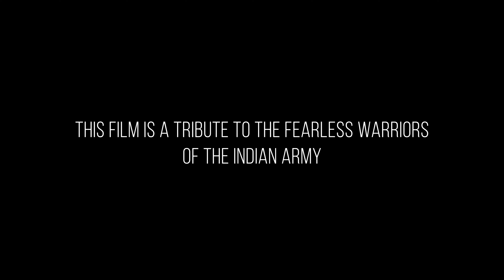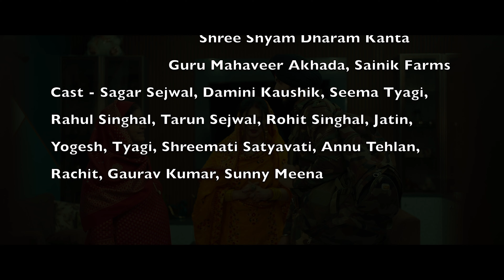FAUJI The Real Hero | Short Film | Sagar Sejwal | Damini Kaushik | Rahul Singhal | Seema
SIYA RAM STUDIOS PRESENTS
FAUJI - The Real Hero

Starring - Sagar Sejwal, Damini Kaushik, Seema Tyagi, Rahul Singhal, Tarun Sejwal, Rohit Singhal, Jatin, Yogesh, Tyagi, Shreemati Satyavati, Annu Tehlan, Rachit, Gaurav Kumar, Sunny Meena
Produced by Siya Ram Studios
Written by Sagar Sejwal
Directed by Vizhell
Dialogues & Screenplay - Sagar Sejwal
Edited by Vizhell
Cinematographer - Rajan Verma
Vfx - Gaurav Kumar
Poster - Ratan